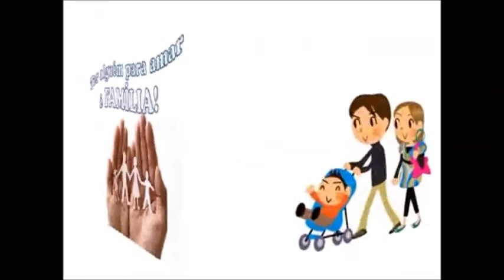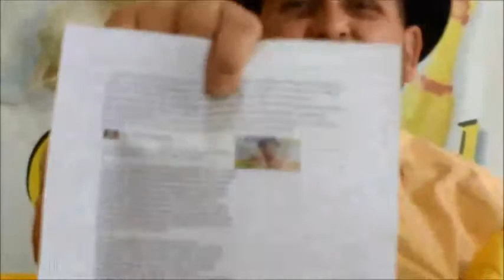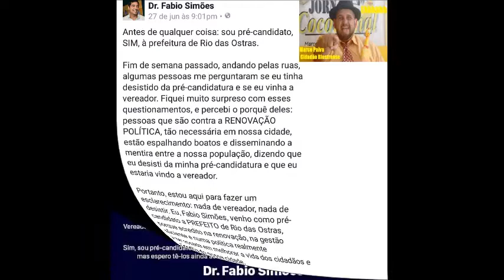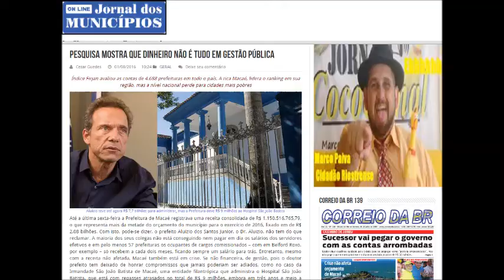Jornal Cocócional Notícias da Semana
JORNAL COCÓCIONAL NOTICIAS DA SEMANA – Segunda-Feira, 01 de Agosto  2016.

MENSAGEM DA SEMANA
A FAMÍLIA

Dia 31 de Julho Convenção do PCdoB

POLÍTICA DE NEGÓCIOS - RODA A VINHETA.
Sabinuuu o mentiroso já que está varrendo as ruas quem é que está administrando Rio das Ostras?

Garotinho e Crivella são 15 em Rio das Ostras, o Zerinho a esquerda esqueceu de combinar com os militantes e com a direção estadual.

Elizeu Pires – Comando estadual do PR não quer aliança com o PMDB Anthony Garotinho ameaça dissolver o diretório que desrespeitar a diretriz do comando estadual.

Todos os presidentes de diretórios municipais e comissões provisórias do Partido da República no estado do Rio de Janeiro foram convocados pelo comando estadual da legenda para uma reunião nesta segunda-feira. O encontro de emergência foi marcado por conta de uma aliança do PR com o PMDB no município de Magé, firmada sem autorização do diretório regional, que escolheu o PMDB como “adversário a ser enfrentado e derrotado”. De acordo com a Resolução administrativa 001/2016, assinada na ultima sexta-feira pelo presidente estadual, Antonhy Garotinho, nenhuma convenção municipal será validada sem a que orientação do comando estadual seja observada. Ainda segundo o documento, uma união com o PMDB só poderá ser feita com autorização do diretório regional, que não havia afiançado a coligação firmada entre a família Cozzolino (que controla o PR em Magé) e o ex-pré-candidato a prefeito pelo PMDB, Ricardo Correa de Barros.
“Infelizmente fui obrigado a tomar essa resolução. Não admitimos que nenhum diretório municipal, por conta de interesses locais, fuja da diretriz central do partido, decidida em assembleia, que o PMDB é o nosso adversário a ser enfrentado e derrotado no estado”, disse o presidente estadual do PR, Anthony Garotinho, afirmando ainda quem em caso de desobediência poderá haver a dissolução do diretório municipal que assim proceder.
O vale-tudo tem tomado conta do PR de Magé, montado na base do esforço para devolver o poder - ainda que indiretamente - a membros da família Cozzolino. A união com o PMDB foi anunciada no último dia 15 e se irritou a Garotinho, desagradou muito também a peemedebistas, que não aceitam caminhar em apoio a um membro da família que governou Magé por mais de 20 anos e deixou a vida pública pela porta dos fundos, devido aos escândalos gerados por operações policiais, denuncias de irregularidades e de prática de corrupção, que resultaram nos vários processos judiciais em andamento.

 JORNAL DOS MUNICÍPIOS - Pesquisa mostra que dinheiro não é tudo em gestão pública
Aluízio teve até agora R$ 7,7 bilhões para administrar, mas a Prefeitura deve R$ 9 milhões ao Hospital São João Batista.
Até a última sexta-feira a Prefeitura de Macaé registrava uma receita consolidada de R$ 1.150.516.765,79, o que representa mais da metade do orçamento do município para o exercício de 2016, fixado em de R$ 2,08 bilhões. Com isto, pode-se dizer, o prefeito Aluizio dos Santos Junior, o Dr. Aluizio, não tem do que reclamar. A maioria dos seus colegas não está conseguindo nem pagar em dia os salários dos servidores efetivos e em pelo menos 57 prefeituras os ocupantes de cargos comissionados – com em Belford Roxo, por exemplo – só recebem a cada dois meses, ficando sempre um salário para trás. Entretanto, mesmo com a receita não afetada, Macaé também está em crise. Se não financeira, de gestão, pois o doutor prefeito tem deixado de honrar compromissos que jamais poderiam ser adiados, como no caso da Irmandade São João Batista de Macaé, uma entidade filantrópica que administra o Hospital São João Batista, que está com repasses atrasados no total de R$ 9 milhões, embora em três anos e meio a Prefeitura tivesse arrecadado R$ 7,7 bilhões.
De acordo com o Índice Firjan de Gestão Fiscal (IFGF) referente a 2015, divulgado na semana passada pela Federação das Indústrias do Estado do Rio de Janeiro, os municípios brasileiros enfrentam a pior situação fiscal dos últimos dez anos, mas, em muitos casos, a queda na receita nem sempre é a causa principal. No caso do município de Macaé – que tem orçamento duas vezes maior que a receita de cidades com até cinco vezes mais moradores -, mesmo com tanto dinheiro e liderando o ranking entre as onze cidades do Norte Fluminense, não está entre as 30 de melhor situação em gestão fiscal. O índice avaliou as contas de 4.688 prefeituras e constatou que 87,4% delas apresentam situação fiscal entre difícil e crítica, 12,1% têm condições consideradas boas e apenas 0,5% excelentes.
A análise aponta apenas 30 cidades com nível excelente de gestão fiscal em vários estados do país, destacando que as ações dos prefeitos em relação ao que seus municípios arrecadam é que fazem a diferença e foi aí que Macaé saiu perdendo para cidades com universo habitacional muito maior e arrecadação muito menor. Para o economista-chefe da Firjan, Guilherme Mercês, não basta ter uma boa arrecadação para alcançar bons níveis